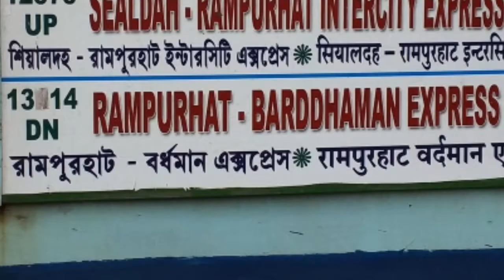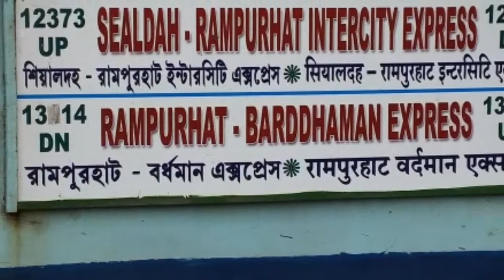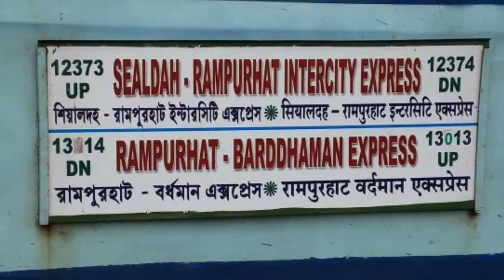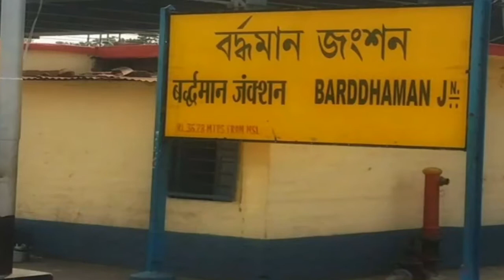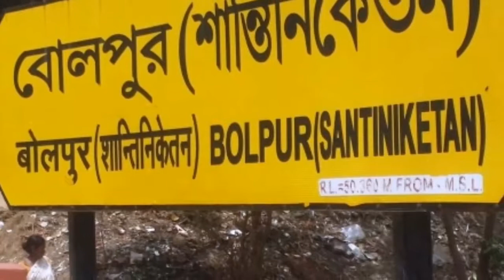Sealdah Rampuhat Intercity Express | Indian Railways | 12373 Train Video | Sealdah to Rampur Hat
This video show information on Indian Railways. Sealdah Rampuhat Intercity Express | Indian Railways | 12373 Train Video | Sealdah to Rampur Hat